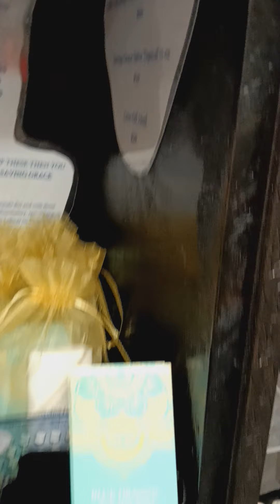Midnight Moonlight and Magick at the Dartmouth Mall feature Blue Dragon Products!!!